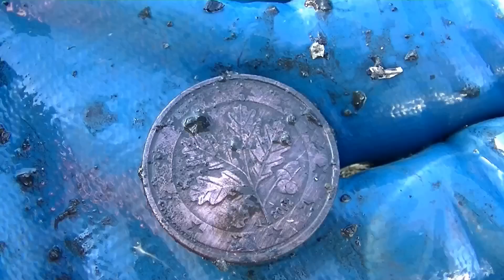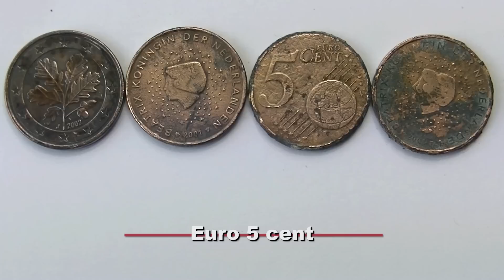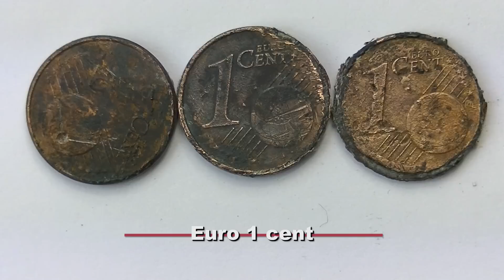Magnet fishing #72 (magneetvissen) bij een oude watertoren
My camcorder is the JVC Everio